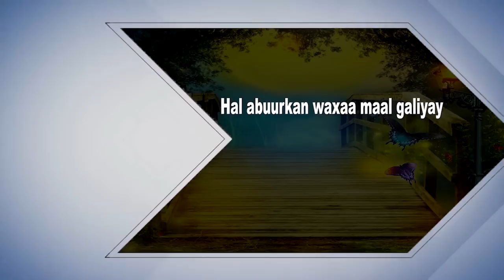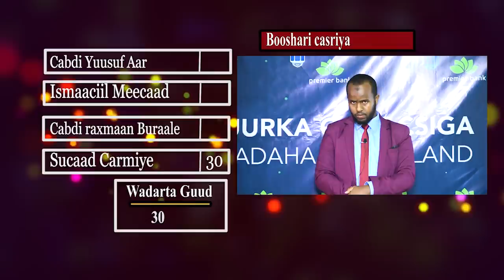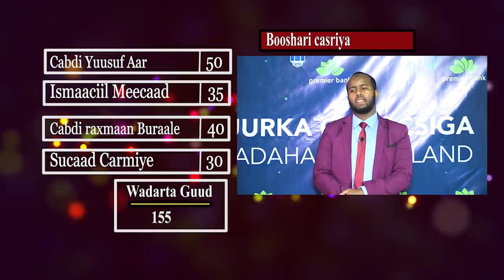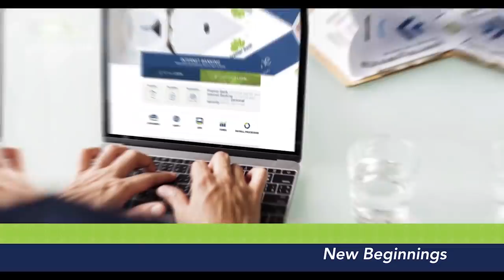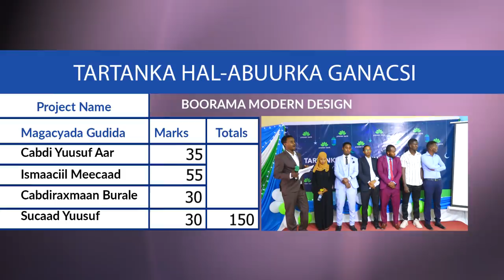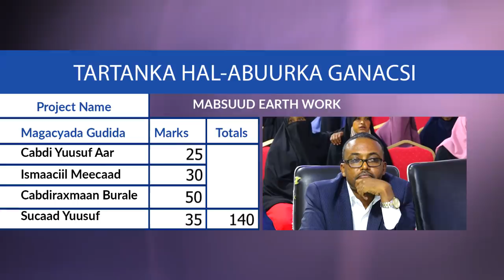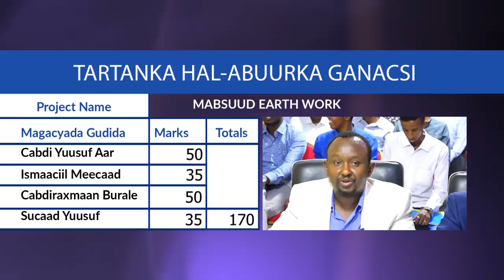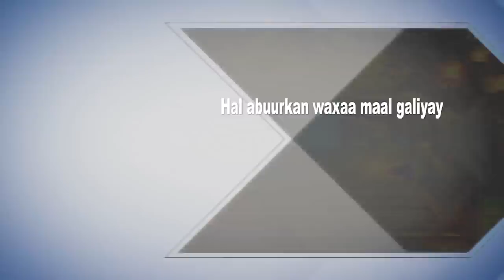Barnaamijka Tartanka hal-abuurka Ganacsiga Xalqadii 17-aad